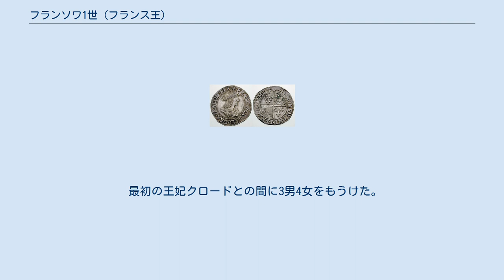フランソワ1世 (フランス王)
ヴァロワ＝アングレーム家
フランソワ1世（仏：François Ier、1494年9月12日 - 1547年3月31日）は、ヴァロワ朝第9代のフランス王（在位：1515年 - 1547年）。
シャルル5世の曾孫でルイ12世の従兄に当たるアングレーム伯シャルル・ドルレアンと、サヴォイア公フィリッポ2世の娘ルイーズ・ド・サヴォワとの間に生まれた。
 国内では王権強化に努める一方で対外的にはイタリア戦争を続けて神聖ローマ皇帝であるカール5世に対抗し、一時は神聖ローマ皇帝位をカルロス1世と争ったが敗北し、カルロス1世がカール5世として即位した。
また、文芸の保護育成に努力した業績によって「フランス・ルネサンスの父」と呼ばれる。
 フランソワ1世はフランス・ルネサンス期を代表する国王とみなされている。
この王の治世にフランスの美術および文芸は重要な発展をみることとなった。
また、軍事、外交上もフランス史上の画期となる戦争や外交事件が発生している。
 フランソワ1世には神聖ローマ皇帝カール5世という強大なライバルが存在したことから、常に両者の間にあって有利な相手と結ぼうとするイングランド国王ヘンリー8世の外交上の功利心を頼みとしなければならなかった。
フランソワ1世の対カール5世政策は成否相半ばするものだが、実現の暁にはフランス王国の維持に支障をきたすカール5世の構想をくじくことには成功した。
カトリックの両大国が敵対したことは、西洋キリスト教世界に重大な影響をもたらした。
例えば、このころ興った宗教改革の拡散を容易なものとしたほか、なによりオスマン帝国にウィーン包囲を許し、ハンガリー王国のほぼ全土を占領させてしまっている。
 国内の状況をみると、フランソワ1世の統治期間は宗教改革の急速な拡大とはっきり一致している。
また、中央集権体制（絶対王政）の確立・戦費の捻出・芸術の発達のために国家全体の運営を掌握し最適化する必要が生じたことから、特に税収増を目的とする一連の行政改革を実施し、これらの改革は次代のアンリ2世にも受け継がれた。
 議会の支援がなくとも資金を簡単に調達する方法がフランソワの治世に考案された。
それは、年金型長期国債を国王の直轄財産と徴税権で担保するものである。
これらの担保は、引受幹事のパリ市庁とリヨン銀行シ団へ移譲された。
そしてこれら担保の果実が優先的に弁済へ充当された。
国王は信用がなかったので、実際に発行された国債は年利10％をくだらなかった。
 フランソワ1世のテストン銀貨。
1528年 - 1540年。
フランソワ1世治下で最も流通していた銀貨。
 アングレーム伯シャルルとルイーズ・ド・サヴォワの間に、長女マルグリットに次ぐ第2子としてコニャックで生まれた。
シャルルはこの2子を残して1496年に死去し、フランソワは1歳3ヶ月余りでアングレーム伯を継いだ。
 1498年に即位したルイ12世には男子がなかったため、サリカ法により従甥に当たるフランソワが王位継承者とされた。
また、ルイ12世と王妃アンヌ（アンヌ・ド・ブルターニュ）との間に生まれた又従妹のクロードと1514年に結婚し、共同のブルターニュ公となった。
翌1515年、ルイ12世の死により王位を継いだ。
 クロードの死後は長男フランソワ、次いで次男アンリ2世が王太子（ドーファン）の称号とともにブルターニュ公位を継いでいる。
 人文主義者（ユマニスト）の教育を受け、即位後はレオナルド・ダ・ヴィンチ、ロッソ・フィオレンティーノらの芸術家を保護し、ルネサンス様式の宮殿を建てた。
1530年には、後にコレージュ・ド・フランスとなるコレージュ・ロワイヤル（Collège Royal）を設立し、ヘブライ語、古代ギリシア語、数学の研究を促進させた。
 フランソワ1世は、2代前のフランス王シャルル8世が始めたイタリア戦争を継続した。
1515年にマリニャーノの戦いに勝利、ミラノ公国を占領しスフォルツァ家を追放した。
スフォルツァ家に仕えていたレオナルド・ダ・ヴィンチは、翌年フランスへ移りフランソワ1世が宮殿としていたアンボワーズ城界隈のクロ・リュセ城に居住し、ルネサンス文化を伝えることになった。
1516年には、ローマ教皇レオ10世との「ボローニャの政教協約」で、国王は大司教・司教・大僧院長の指名権を持つことを...